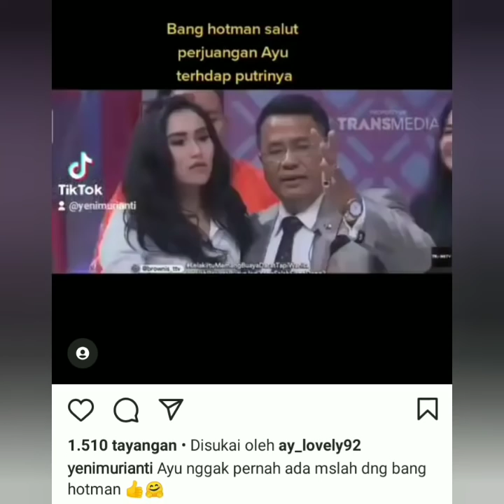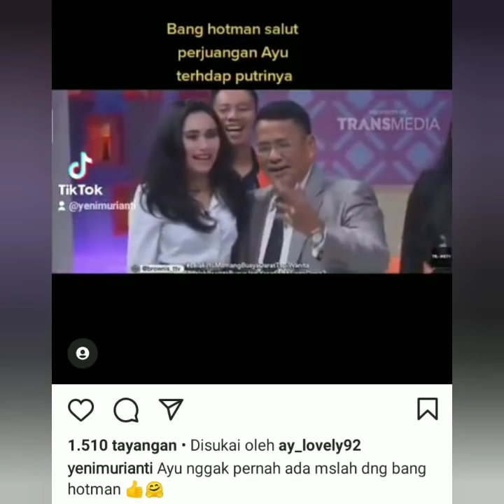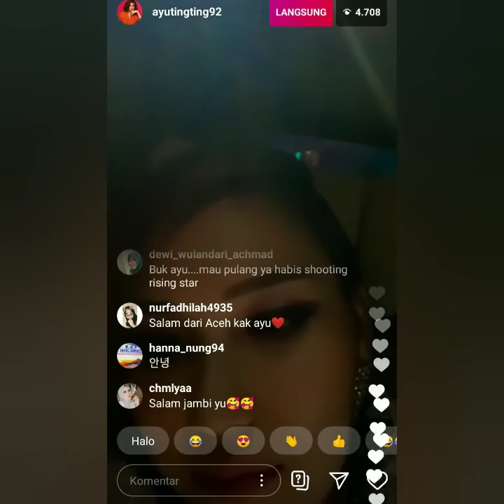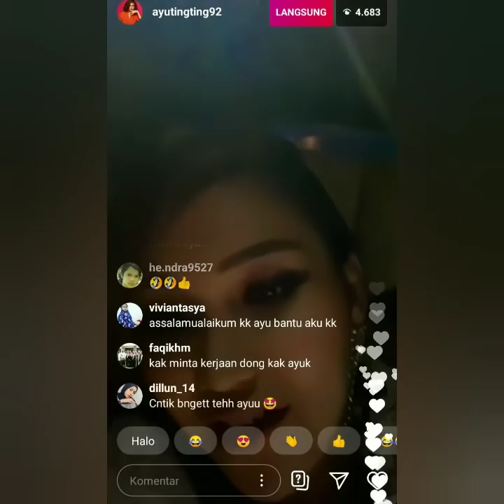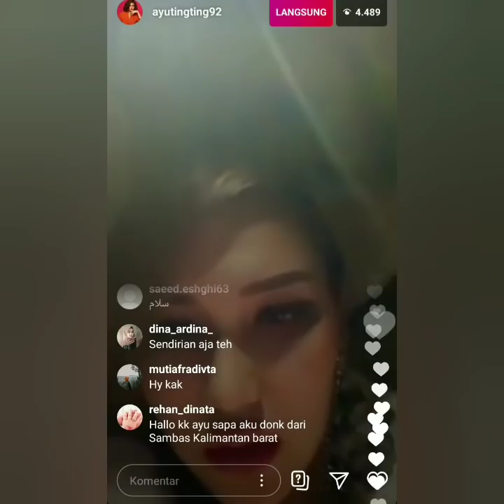Nikita mirzani angkat bicara soal bang Hotman Paris, KD & ATT. Simak ini bikin netizen P4nas